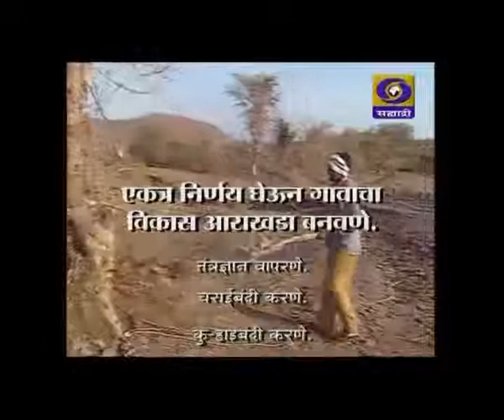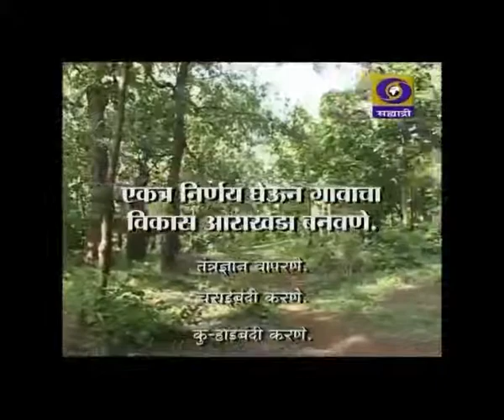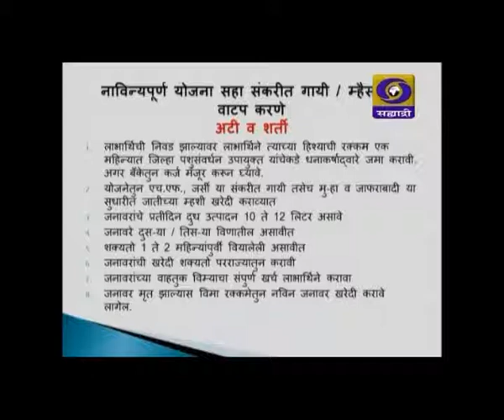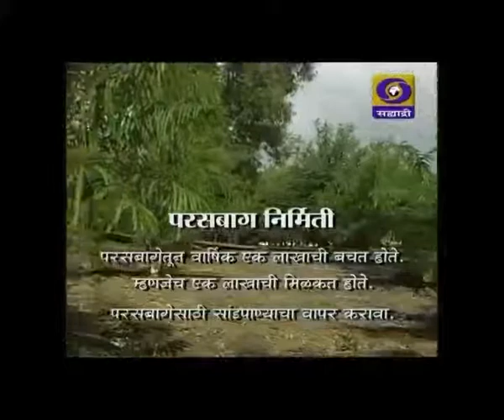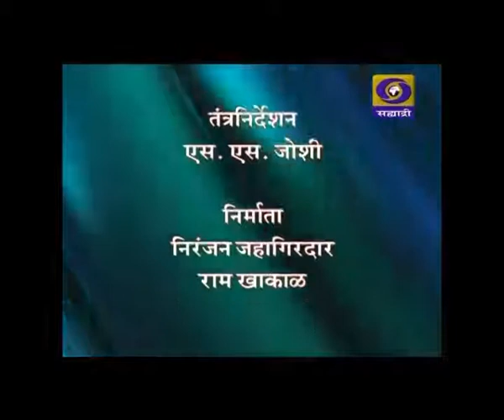DDMumbai 170714 Krishidarshan phone in live (Part 2)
Sub - shasnachya kukkutpalnasathi pashusavarhanasathi pach navinyapurna yojna